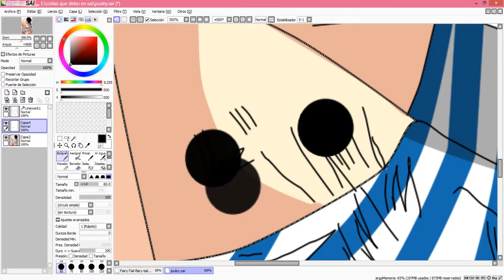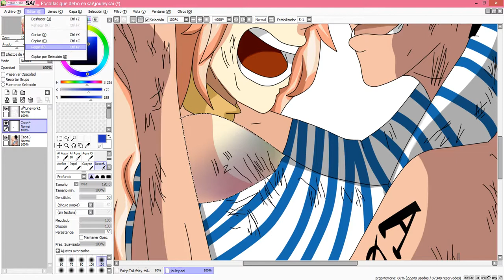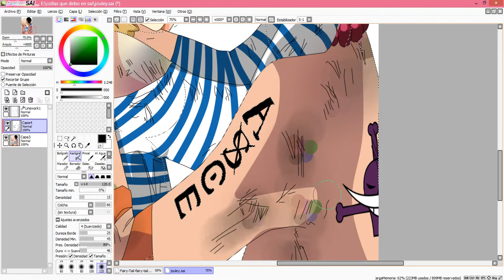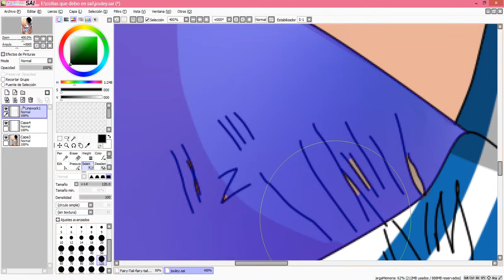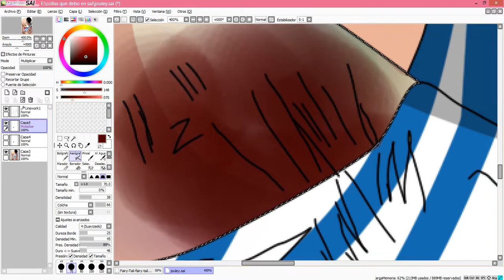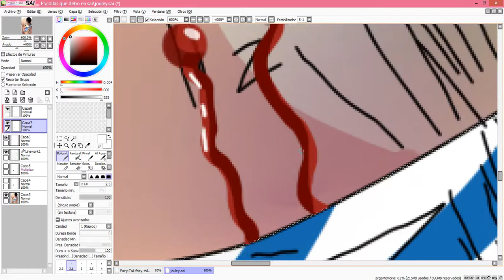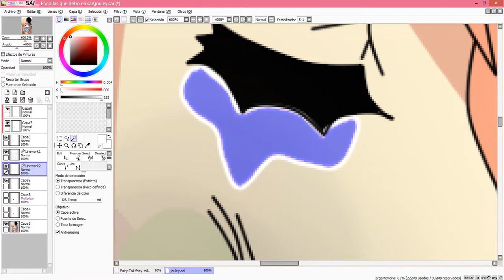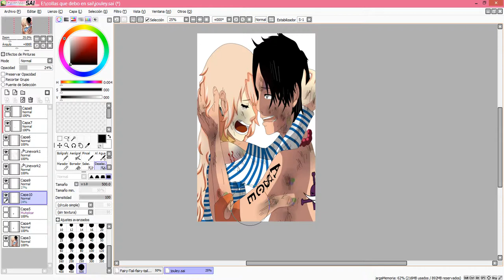tutorial sangre, moretones y lagrimas